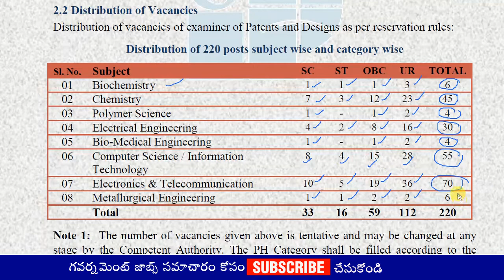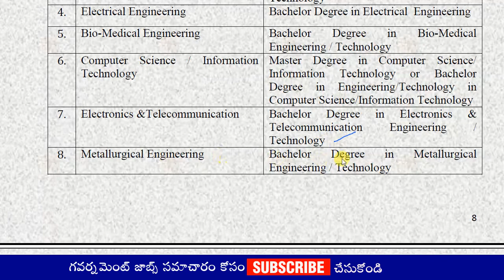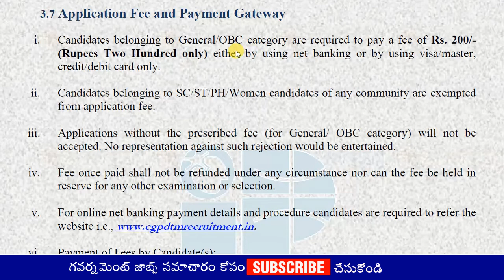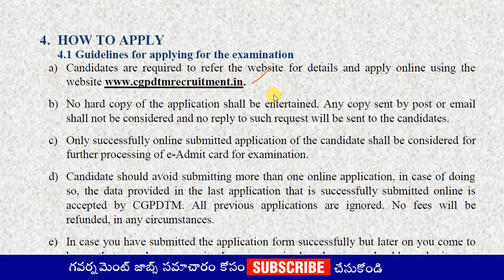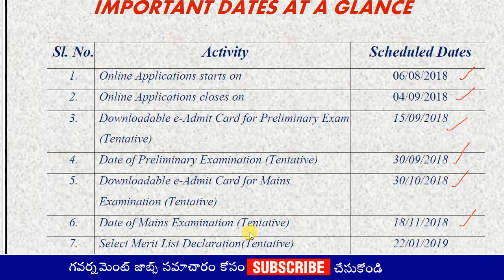CGPDTM Recruitment 2018 Apply 220 Examiner of Patents/Designs Posts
CGPDTM Recruitment 2018 - Controller General of Patents, Designs & Trade Marks Notification for 220 posts of Examiner of Patents/Designs

Eligible candidates may apply on or before last date 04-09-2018. For more details like how to apply, selection process, exam date watch this video.